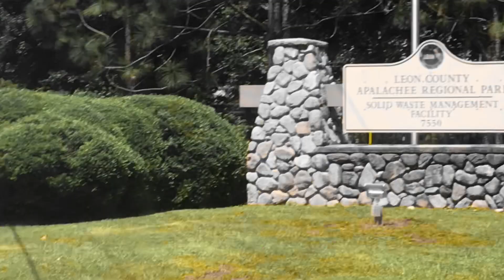Technique Athletse In Tallahassee Fla getting to the bag!!